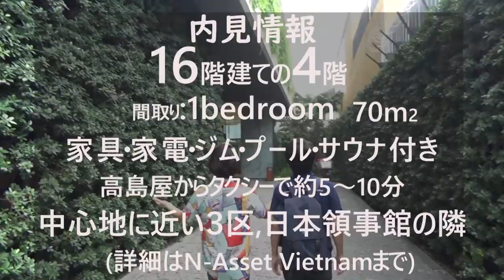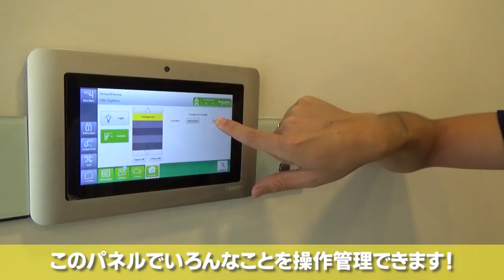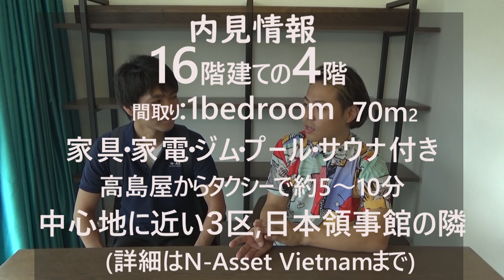【3区】わずか45世帯しか住めない隠れ家的高級マンション！バスタブ付き1ベッドルーム！Serenity-Supported by N-Asset Vietnam【ホーチミン/賃貸・売買不動産情報】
↓ホーチミン最新不動産再生リスト↓
ベトナム・ホーチミンの最新の賃貸・売買不動産情報（コンドミニアム・サービスアパートメント）をご紹介します！
2020年11月14日現在
1500ドルで空き物件あり

We introduce the lastest for lease or for sell property (Condominium/Serviced Apartment) in HCMC, Vietnam.Tien Viet
【撮影協力】
住所 Phuong Tower, 31C Ly Tu Trong, Ben Nghe Ward, District 1, HCMC, Vietnam
物件詳細 URL
"Facebook"Kết bạn với!!!